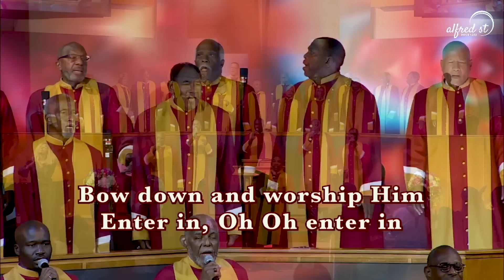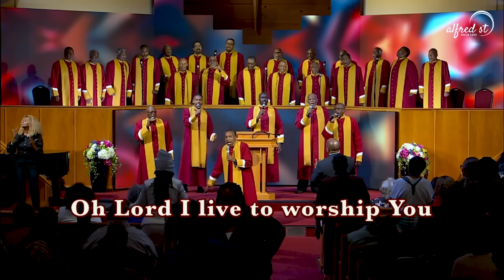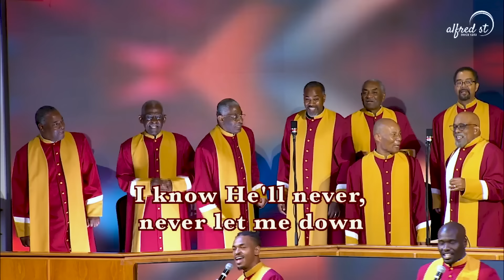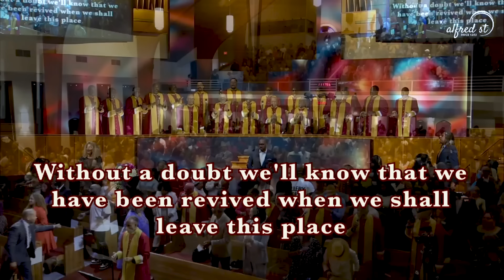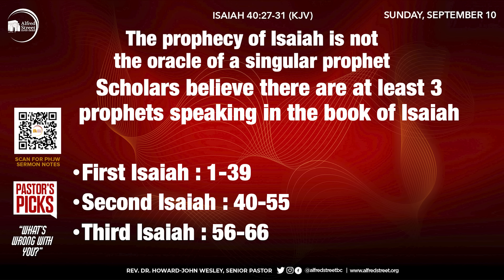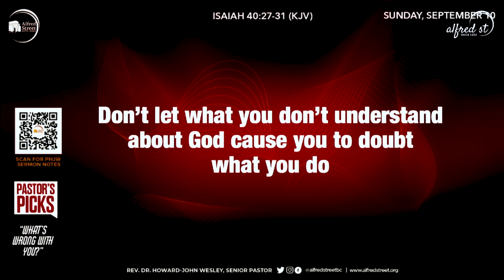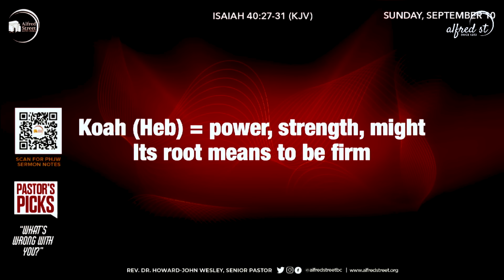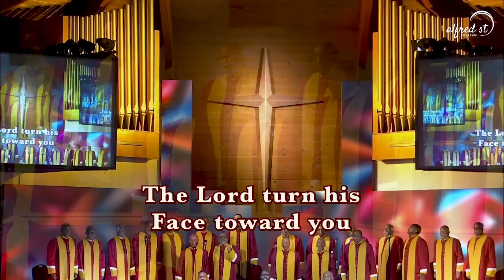"What's Wrong with You?" | Pastor's Picks Series, Pt 1 | Rev. Dr. Howard-John Wesley | 9/10/2023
Alfred Street Baptist Church Worship Service

0:00 - Intro

2:13 - Selection, "Bow Down"
6:29 - Selection, "No Higher Calling"
10:54 - Selection, "To Worship You I Live"
15:13 - Selection, "I Love to Praise Him"

20:53 - Call to Worship
21:45 - Scripture, Romans 13:8-10
22:53 - Prayer
24:56 - Hymn, "Blessed Assurance"
28:06 - Passing the Peace
30:09 - Welcome and Communion
34:27 - Visitor, Birthday, and Wedding Anniversary Recognition
37:09 - Time of Giving
38:22 - Pastoral Announcements and 9/11 Observation
40:46 - Altar Call
49:23 - Sermonic Selection, "How Great Thou Art"
57:29 - Sermon, "What's Wrong with You?"
1:47:24 - Invitation to Discipleship, Closing Song, and Benediction